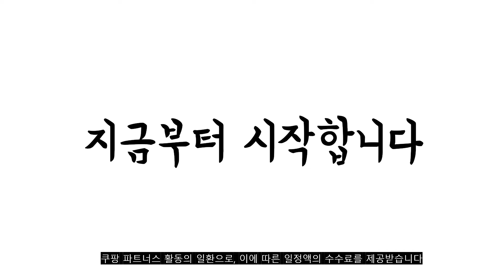2022년 11월 남자신발 판매 추천순위 TOP10 가성비 평점 후기 비교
❤️❤️❤️2022년 11월 남자신발 판매 추천순위 TOP10❤️❤️❤️
1위. 유세븐 생활방수 운동화 DM프루프 [22,800원]

2위. 휠라 레인져 운동화 1RM01141E [49,000원]

3위. SNRD 스니커즈 슬립온 SN152 [16,800원]

4위. 인디언 클래식 남성 스니커즈 2624 [56,000원]

5위. 알타이카 남성 운동화 남자 슬립온 발편한 보비 [15,800원]

6위. 블랙무스탕 남성용 벨르 베이직 스니커즈 [42,800원]

7위. 유세븐 남성용 에어런 운동화 9800 [18,480원]

8위. Gag 가죽 남성화 논슬립 남성 다이얼 캐주얼화 604 [68,300원]

9위. 슈패리 로퍼 남자 구두 편안한 컴포트화 L35A7S [18,800원]

10위. 아놀드파 여성 남성용 다이얼 에어 트레킹화 [33,110원]